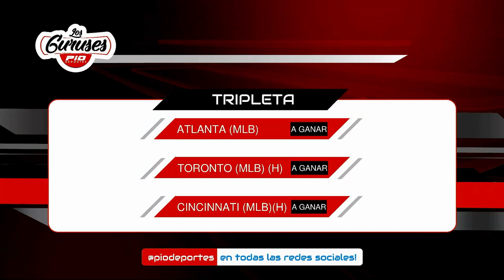Pronósticos Los Guruses (20 de agosto 2021)